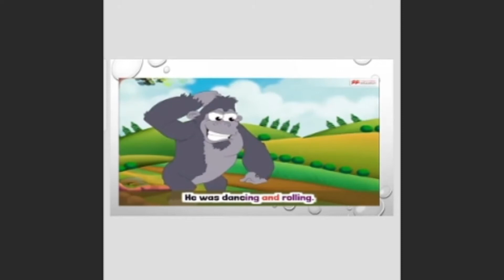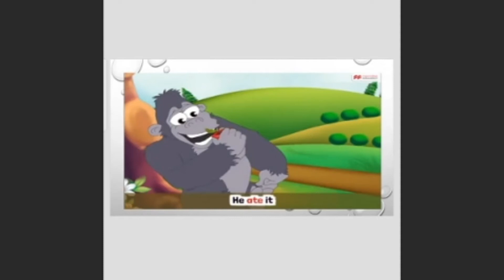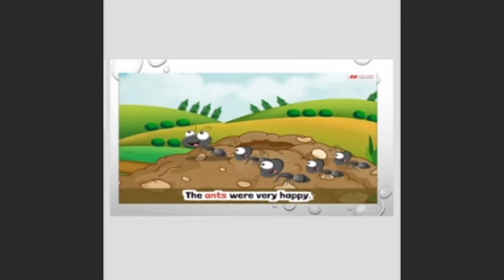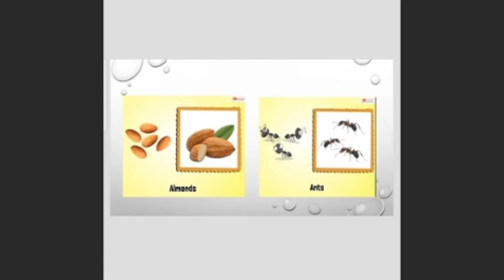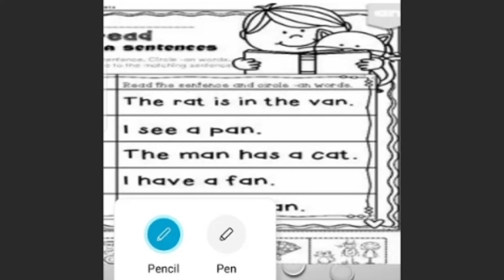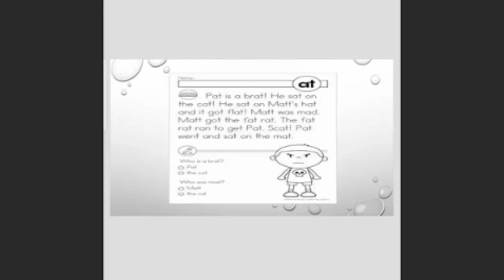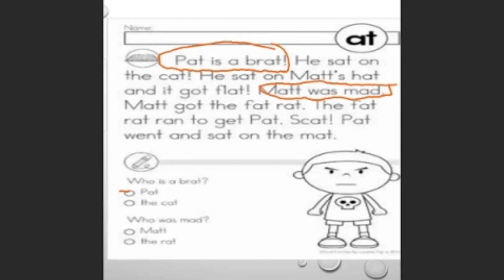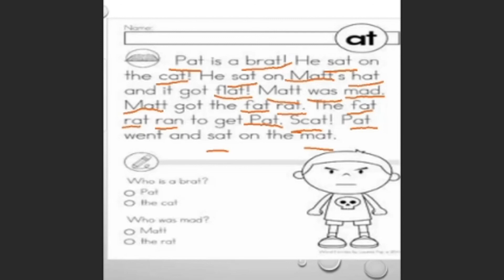learn english | 18.06.20 | online class room | mvm school | Jklstudio | cbse school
CBSE Class Online Room, Learn Hindi Vowels and alphabets Tamil Language also